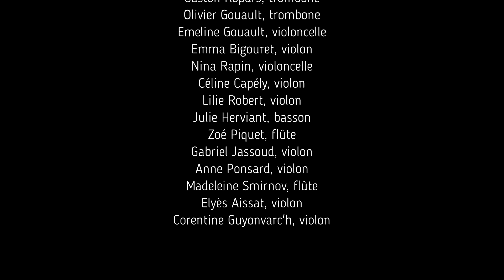"On y va", par le Max Hartock Quartet et l'Orchestre symphonique du Conservatoire de Châtillon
🎧On commence cette semaine en musique avec une invitation au mouvement lancée au travers du morceau "On y va", par le MaxHartockQuartet et l'Orchestre symphonique du ConservatoiredeChâtillon.